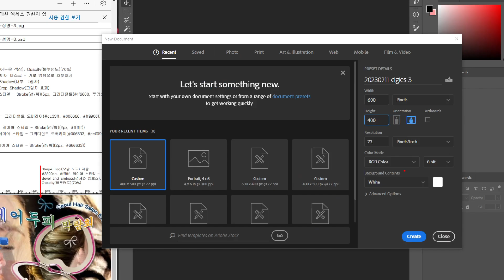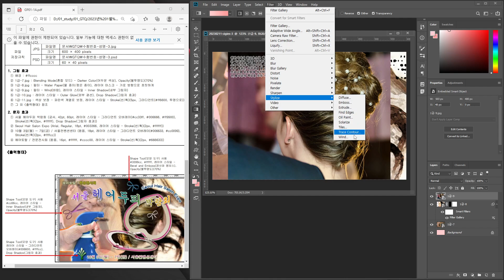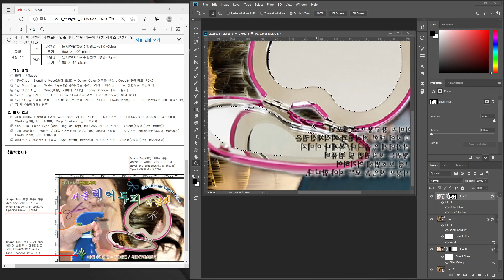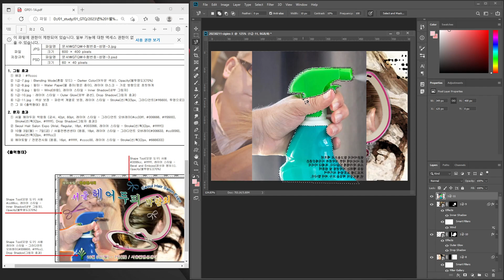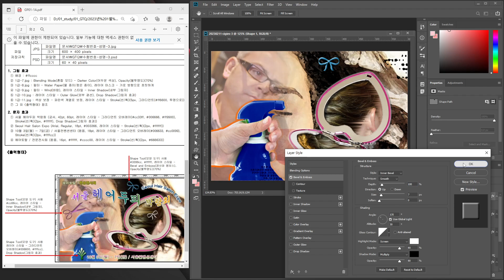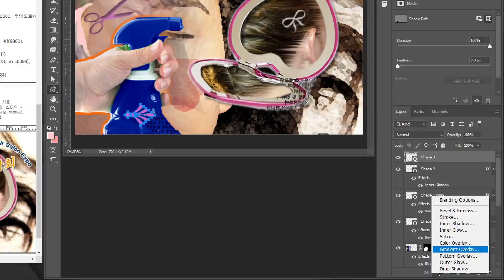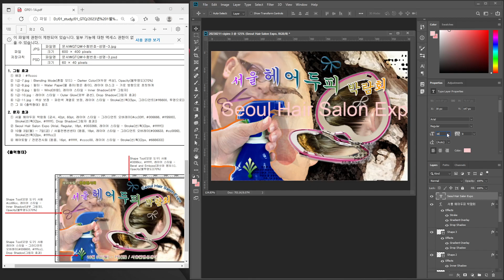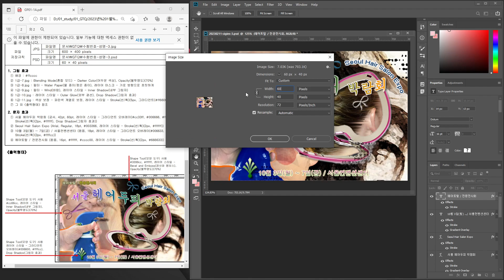[GTQ]2023년 1월 28일 GTQ(포토샵) 기출문제 1급A형 3번